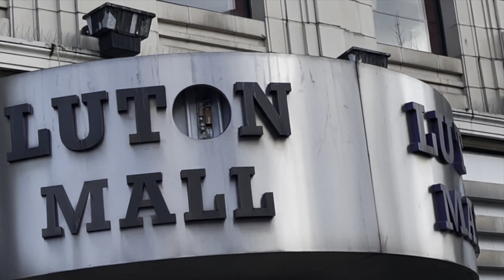Brushing the Homeless under Luton